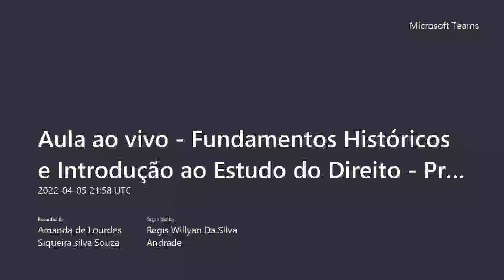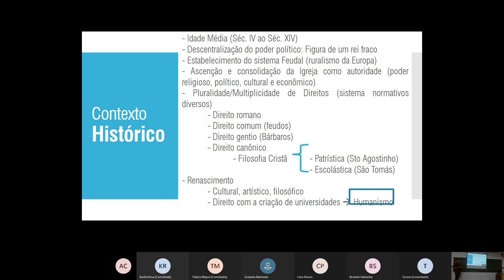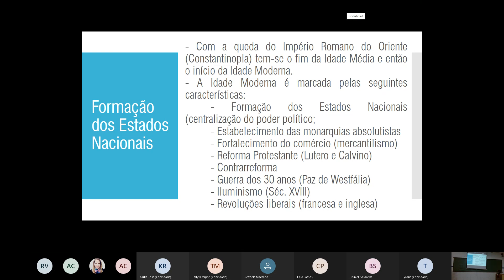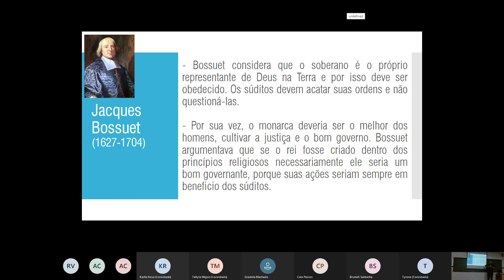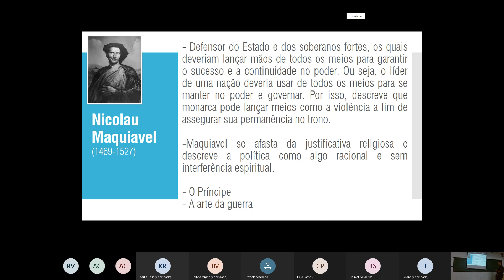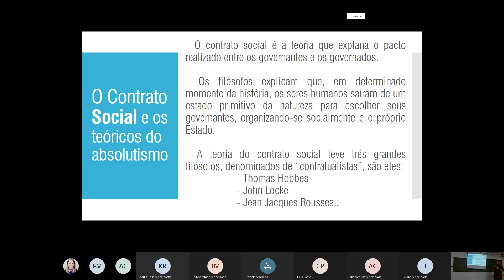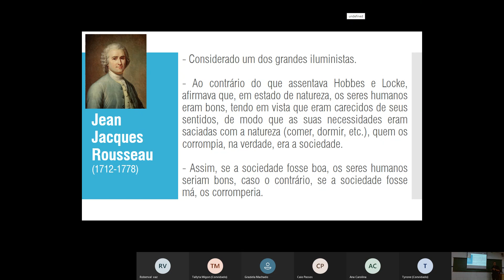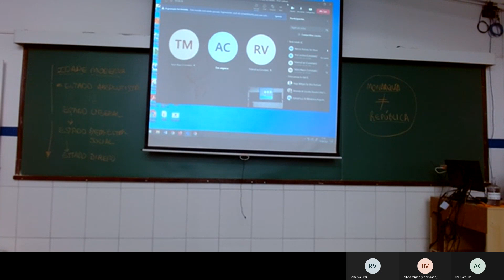Fundamentos Históricos e Introdução ao Estudo do Direito - Prof. Gabriel (05/04/22)